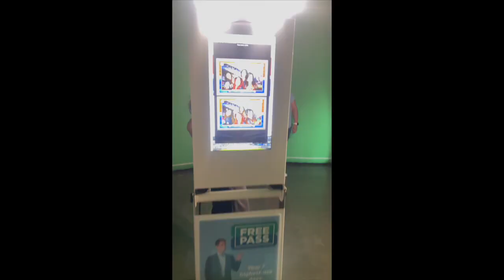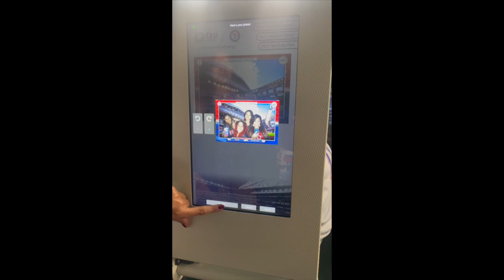Texas Rangers: Game Experience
Tickets were 35.00 each
you can buy cheaper ones or more expensive ones depending on your budget